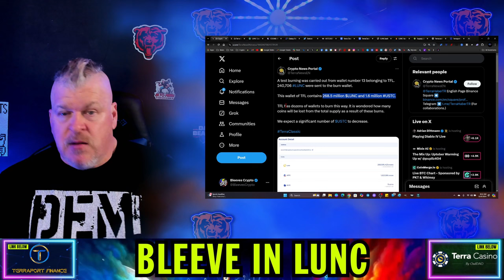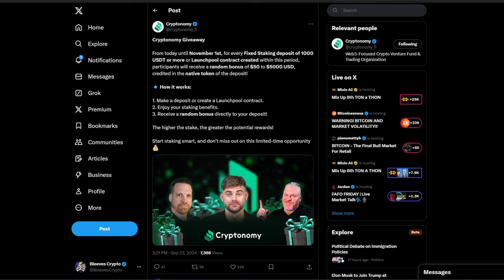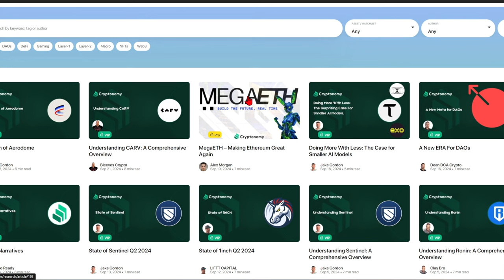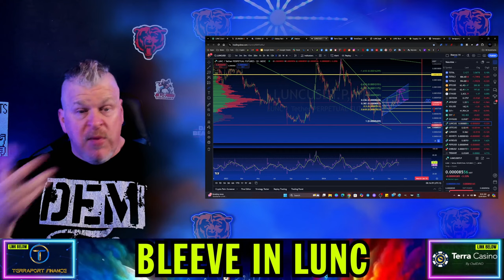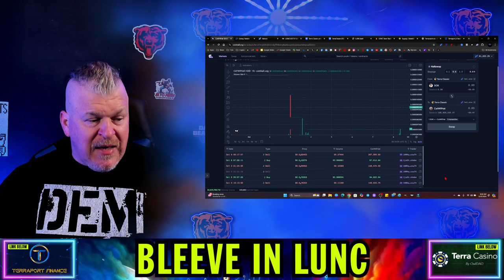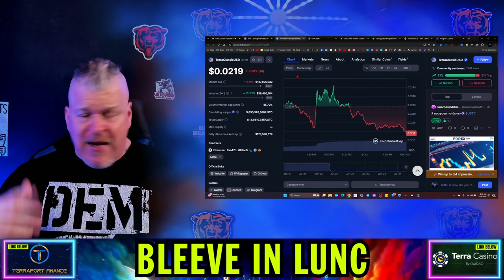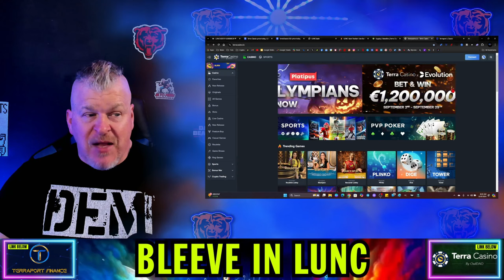LUNC BURNS ARE ABOUT TO EXPLODE! TERRA LUNA CLASSIC WILL NEVER BE THE SAME!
CRYPTO WALLETS
🪙 ERC-20 Wallet: 0xD507c4eEf733dfC3AB7A145b0367a867a6C45e0C
🪙 BTC Wallet: bc1qsu5c76jkw08a0eqkfkzgcfya99vle3kxe93a3u
🪙 Solana Wallet: FKQssfYgC2qrENwG2cyJyqH7hEYxFWH149zFrGx5Tuj8
🪙 Terra Luna Wallet: terra1ecl4l7yp5cqzgl0hdrlxp8lwjrr6epdv43scsc